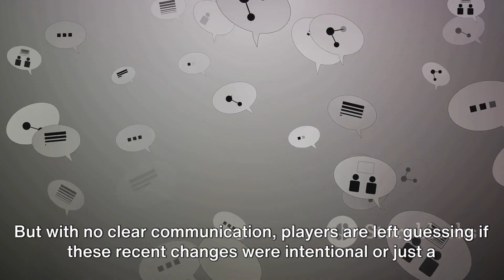Silent Nerfs in Apex Legends: Unveiling the Mystery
In this Apex Legends video, we showcase some amazing moments when players use their abilities just right. From perfectly timed grapples to clutch uses of ultimate abilities, these moments will leave you in awe. Join us as we explore the exciting world of Apex Legends and witness some truly incredible displays of skill.